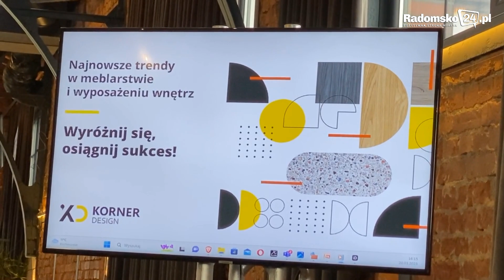Na konferencji firmy „Korner” mówiono o najnowszych trendach w meblarstwie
Zwieńczeniem obchodów Święta Stolarzy w Radomsku była konferencja, zorganizowana przez firmę „Korner”. Podczas spotkania, któremu przyświecało hasło „Wyróżnij się, osiągnij sukces!” mówiono o najnowszych trendach w meblarstwie i wyposażeniu wnętrz.